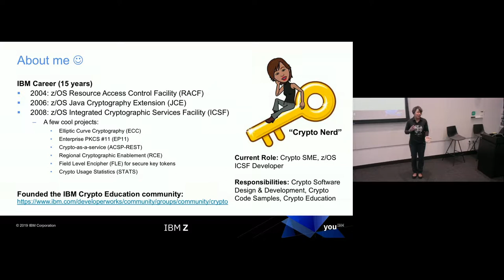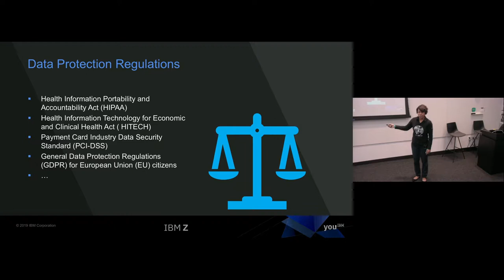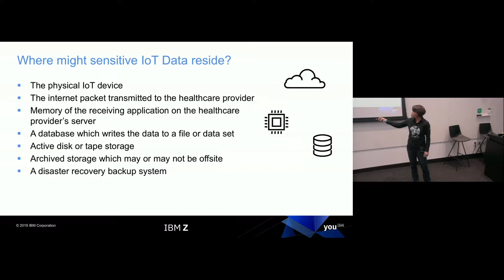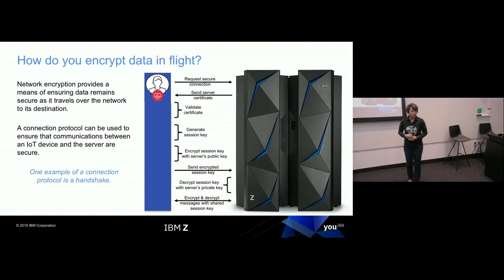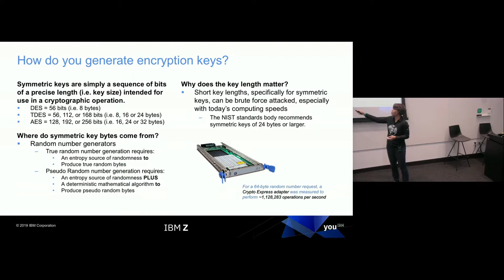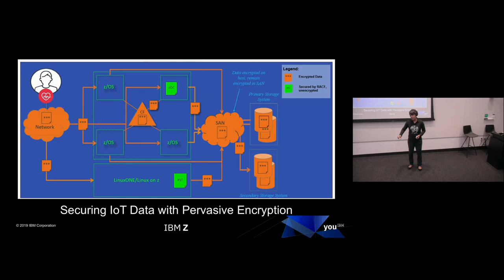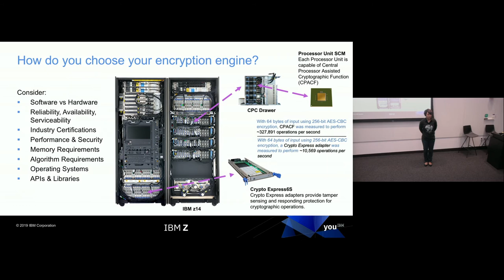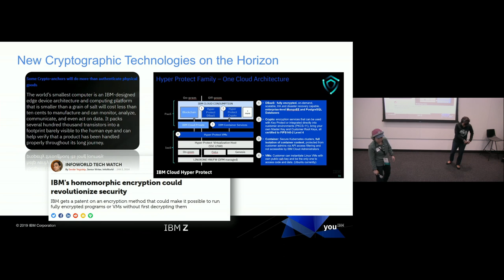How to Secure Data with Pervasive Encryption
Securing Data with Pervasive Encryption in Our Connected World - Connect SF 2019